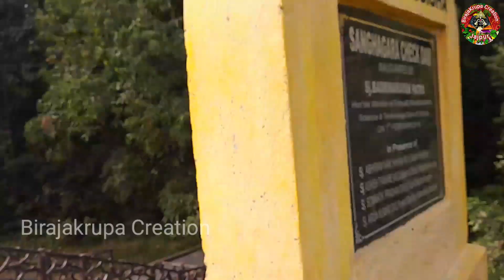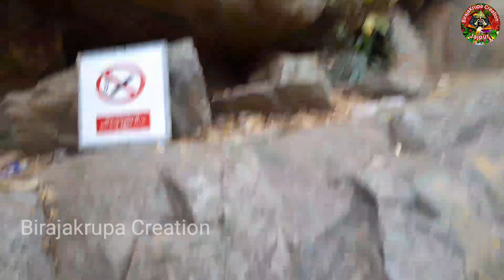Saana Ghagara Water Fall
ଆସନ୍ତୁ ବୁଲିଯିବା କେନ୍ଦୁଝର ର ସାନ ଘାଗରା